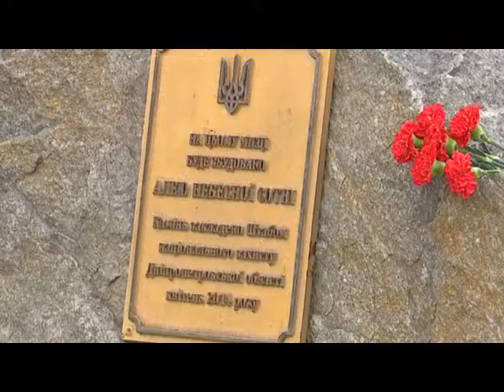У Дніпрі вшанували пам`ять Героїв Небесної Сотні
Незабуті. У Дніпрі до Дня Гідності та Соборності вшанували пам'ять Героїв Небесної Сотні. В черговий раз згадати криваві події лютого 2014-го зібралися десятки містян та учасників Євромайдану. Побували там і наші журналісти.